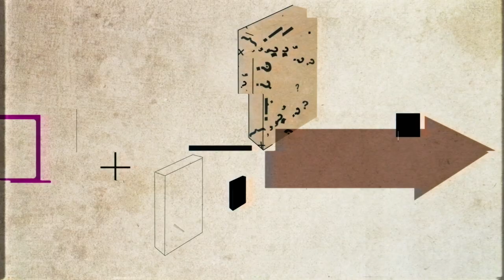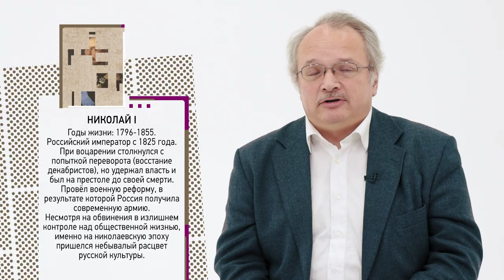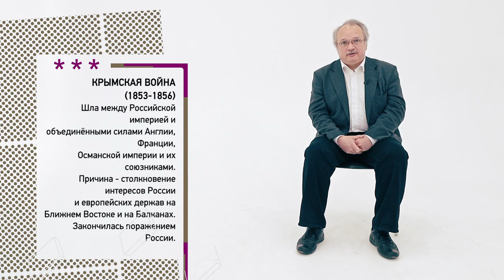Оценка внутренней политики Александра I и Николая I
Лектор: Максим Шевченко.